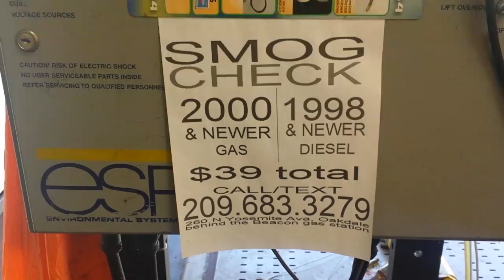Nissan Sentra Evap canister location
Shown is a 2009 Nissan Sentra. I show you the location of the EVAP canister.